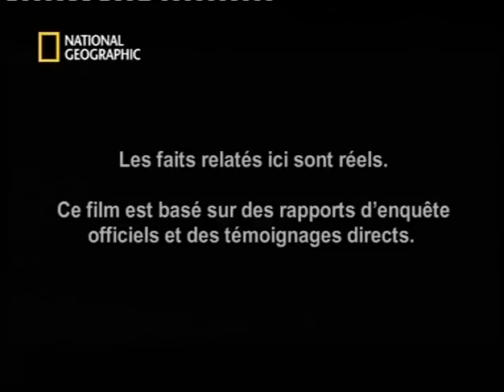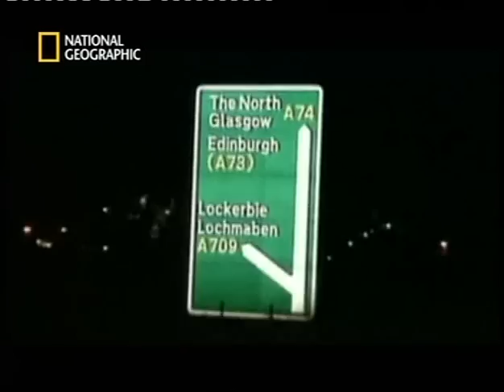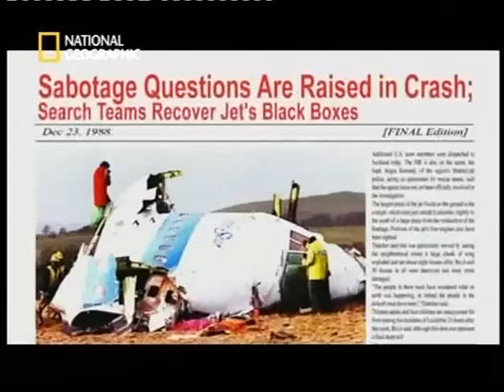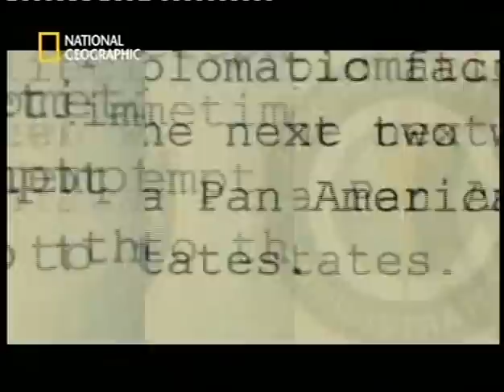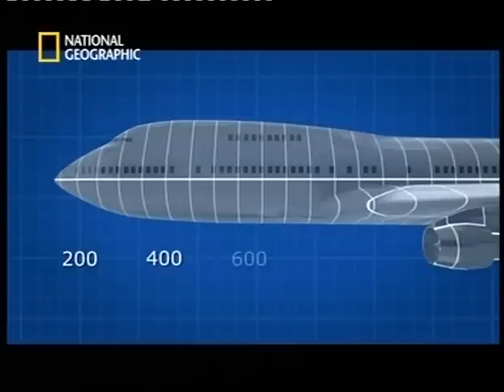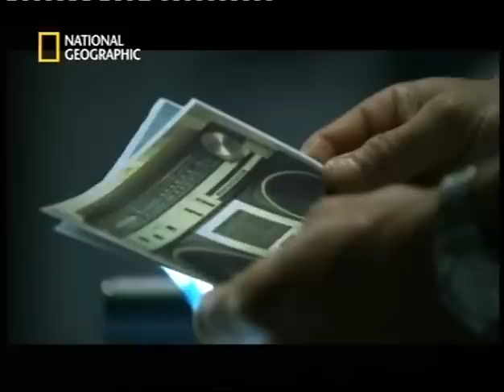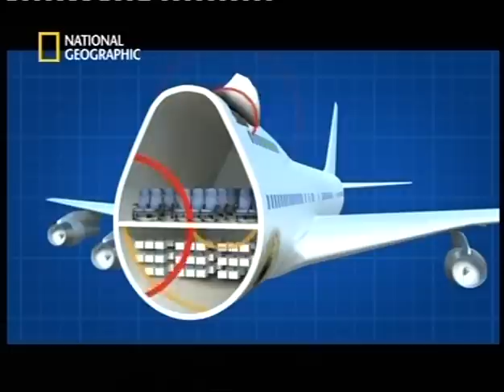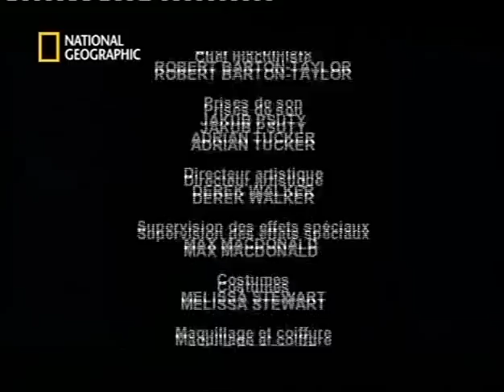Dangers dans le ciel 7x01 Lockerbie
Le 21 décembre 1988, le vol PAN AM 103 baptisé Clipper Maid Of The Sea, effectuant la liaison entre Londres et New-York explose à 19H01 GMT en plein vol à une altitude d'environ 10.000 mêtres. L'appareil, un 747, s'écrase sur et aux alentours du village de Lockerbie en Ecosse tuant les 259 personnes à bord ainsi que 11 villageois.L'Enquête prouvera qu'une bombe avait été posée dans la soute avant du gros porteur.